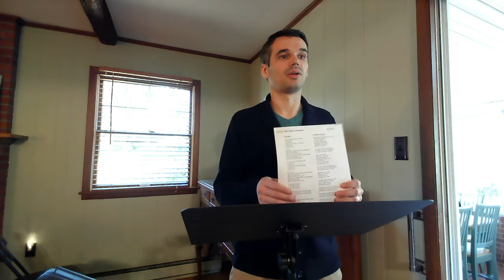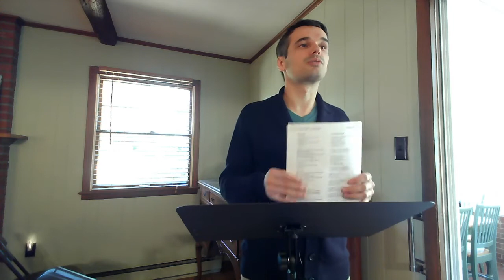Baptism Sunday - Sunday Message - 09/20/20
A time to be refreshed, and a time to be reborn.
"Come, all you who are thirsty, come to the waters." Isaiah 55:1